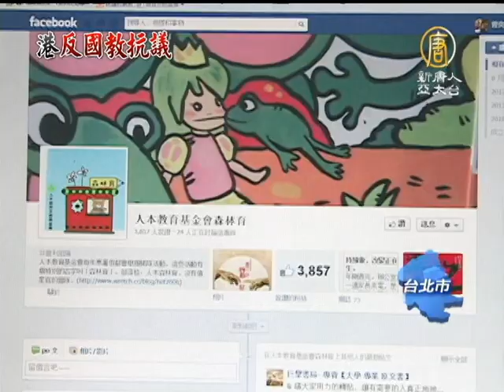【中國真相最新新聞報導_反洗腦】香港反國教加劇 台灣立委：需關切借鑑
【中國真相最新新聞報導】香港反國教加劇 台立委：需關切借鑑 (China Breaking News)
香港反國教行動越演越烈，今天，更發起全城黑衣日，抗議中共洗腦教育。對此，台灣立委今天表示，中共政權統戰手段頻頻，一國兩制在香港破局，台灣應該關切，引以為鑑。

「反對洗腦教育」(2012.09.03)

港人反國教洗腦的怒吼，從八月以來越演越烈，目前抗議行動，已經延燒學界與藝文界。台灣立委表示關切，強調共產政權的黑手已經伸過港人的容忍底線。

台聯立院黨團總召 許忠信：「中國已經開始去過問，香港法院判決如何判，香港媒體如報導，香港教科書如何教導學生，香港至少是一個給台灣的範例」

中共箝制香港動作頻頻，今年三月，超過六百位香港學者聯署，抵禦中共干預學術自由。之後中共下密令阻撓新唐人在香港的全世界中國舞舞蹈大賽，引起香港政界反彈。

這次反國教行動，包括藝人黃秋生、容祖兒、陳慧琳都加入聲援行列。

民進黨立院黨團副書記長 黃偉哲：「如果強硬實施這個褒揚共產黨所謂國教，國民教育，會變成中國政府跟香港民間的一個很大矛盾所在」

勞工陣線秘書長 孫友聯：「它在中國可以封鎖臉書，它在香港無法封鎖臉書，所以它只能用這樣一個潛移默化的方式，透過教育洗腦，以為這可以解決獨裁政府統治性的危機，當然，這絕對是緣木求魚，所有監視都有死角，這是獨裁政府的無知」

八號禮拜六，台灣人本教育基金會等多個民間團體，也將發表聲援。已經參與絕食的學者王丹在臉書上說，「面對中共的龐大黑勢力」呼籲「唯有跨海聯合」「才可能集結出更大的力量。」

新唐人亞太電視　陳進交　陳真　台灣台北報導 【新唐人亞太台2012年9月7日訊】